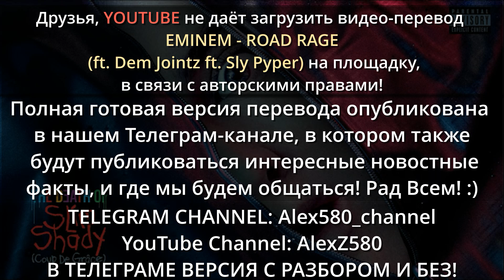Eminem - Road Rage (ft. Dem Jointz & Sly Pyper) (Дорожная Ярость) (Coup De Grâce) (2024) НА РУССКОМ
Десятый трек c альбома Эминема 'The Death of Slim Shady' с участием Dem Jointz'a и Sly Pyper'a - это сатирический взгляд рэпера на современное общество, затрагивающий вопросы идентичности, политкорректности, современных «стандартов красоты», а также ожирения.💅🍔

Припев Sly Pyper еще больше подчеркивает нарастающую агрессию и символическую «дорожную ярость», которая возникает в этом социально-политическом климате и необходимости соответствовать этим нормам. В интерлюдии также показан спор между Эминемом и его альтер-эго, Слим Шейди, который подчеркивает внутренний конфликт между его рефлексирующей, социально осведомленной стороной и бунтарем-провокатором внутри.